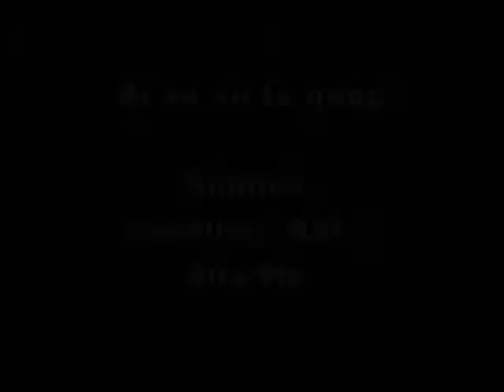Ai se eu te pego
Sophie, Caroline, Katy and Me